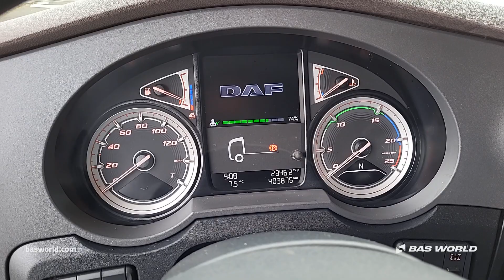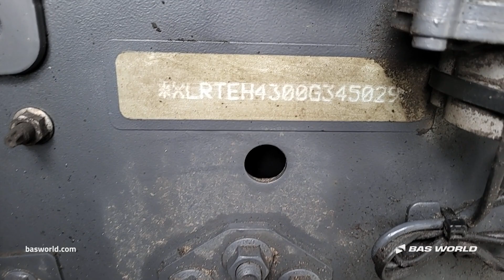70239665 DAF XF